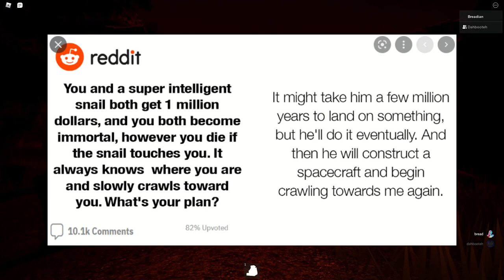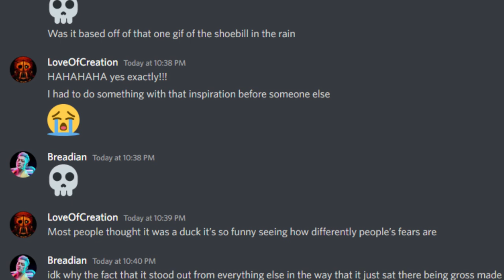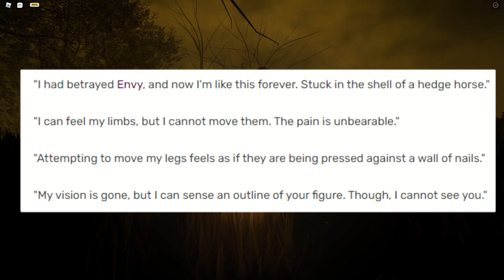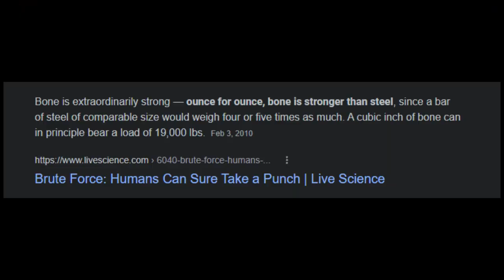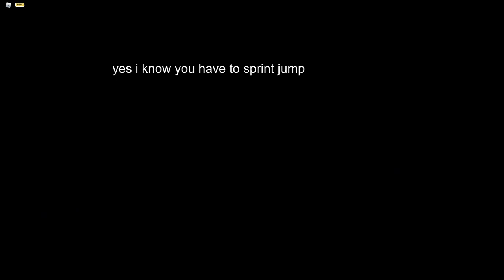About JUDY... | Roblox Game Review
Judy is a rather unique Roblox horror experience. Today I decided to review it.

The Judy Roblox lore is a tad bit confusing. Remember when I used to play Tradelands?

0:00 - Intro
1:04 - Chapter 1
2:09 - Chapter 2
3:54 - Chapter 3 Part 1
6:34 - Chapter 3 Part 2
10:31 - Conclusion
11:59 - Outro